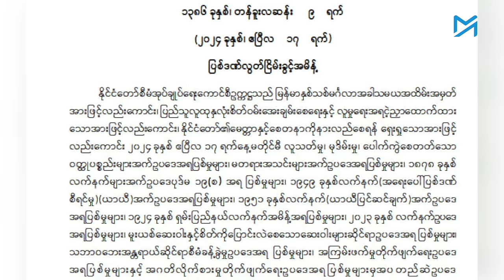အကျဉ်းသားထောင်ချီ ပြန်လွတ်သော်လည်း နိုင်/ကျဉ်း အနည်းငယ်သာပါဝင်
မြန်မာနှစ်ဆန်းတစ်ရက်နေ့ အထိမ်းအမှတ်အဖြစ် အကျဉ်းသားဦးရေ ၃၀၀၀ ကျော်ကို စစ်ကောင်စီက ယနေ့(ဧပြီ ၁၇) ပြန်လွှတ်ပေးခဲ့သော်လည်း ယခင်နည်းတူ နိုင်ငံရေးပုဒ်မများဖြင့် အကျဉ်းကျခံနေရသူ အနည်းငယ်သာ ပါဝင်သည်။

ယနေ့လွှတ်ပေးလိုက်သည့် အကျဉ်းသားဦးရေမှာ ၃၃၀၃ ဦး ဖြစ်သည်ဟု စစ်ကောင်စီက ထုတ်ပြန်ထားသည်။ ထိုကိန်းဂဏန်းသည် ‘၉’ ဂဏန်းကြိုက်သည့် စစ်ကောင်စီအတွက် ဗေဒင်၊ ယတြာ သဘောဟု ယူဆနိုင်သည်။

ယနေ့ညနေပိုင်းအထိ ရရှိသည့်စာရင်းများအရ နိုင်ငံတစ်ဝန်းရှိ အကျဉ်းထောင်အသီးသီးမှ နိုင်ငံရေးအကျဉ်းသား ၈၀ကျော်သာ ပြန်လွတ်လာသေးသည်ဟု မြန်မာနိုင်ငံလုံးဆိုင်ရာနိုင်ငံရေးအကျဉ်းသားများကွန်ရက်ထံမှ သိရသည်။